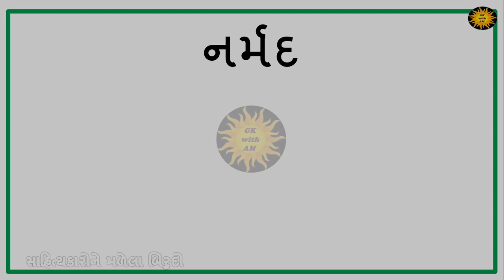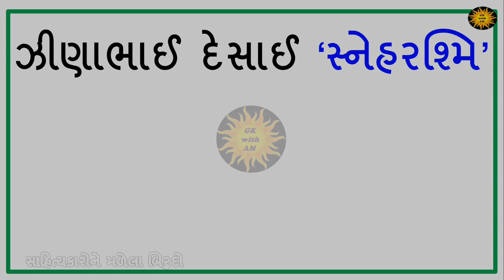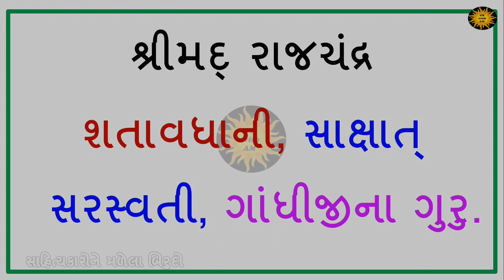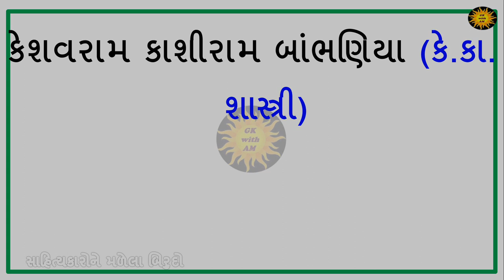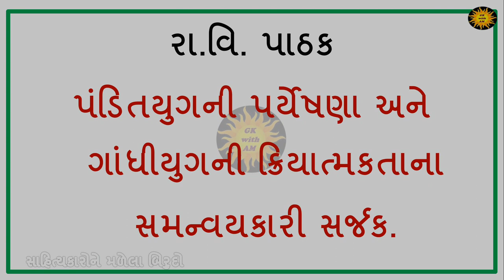સાહિત્યકારોના બિરુદો | Gujarati sahitya | Sahitya in Gujarati | Gk with Am | Nicknames of writers